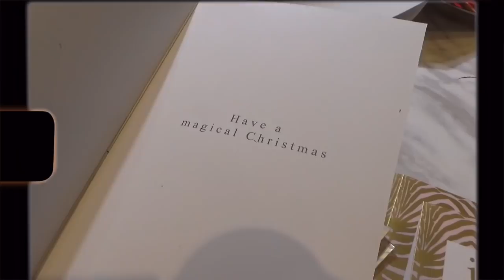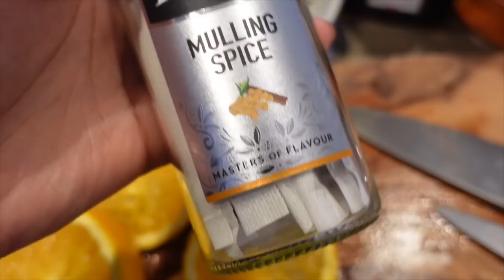MINCE PIES AND GOODBYES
dressing my christmas tree! a reflection of 2021! mulled wine! a very belated festive video to cheer up your first week of january